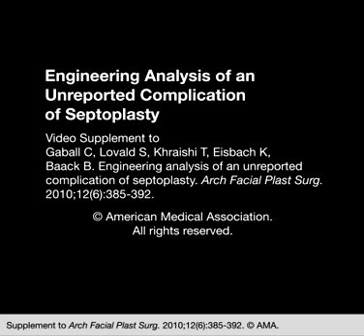Engineering Analysis of an Unreported Complication of Septoplasty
Arch Facial Plast Surg.